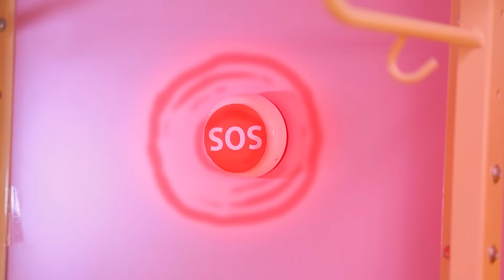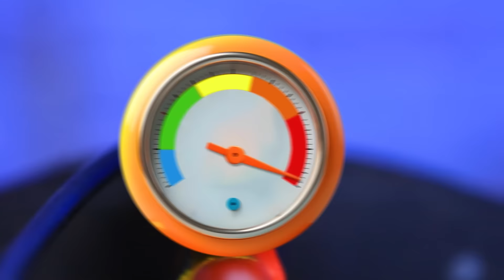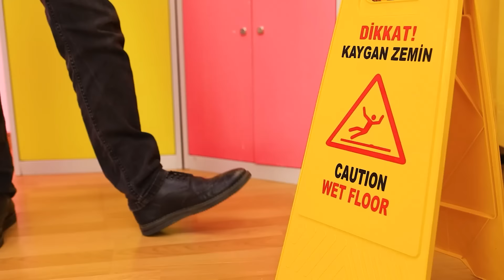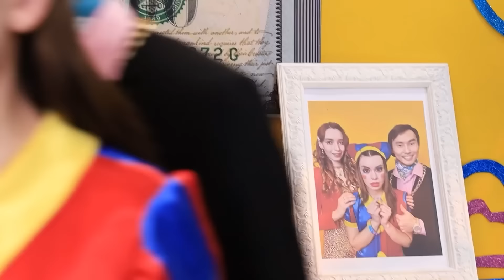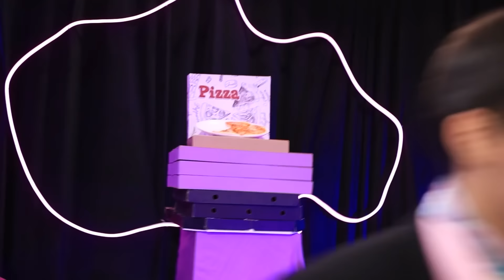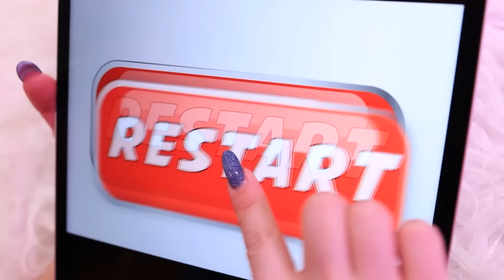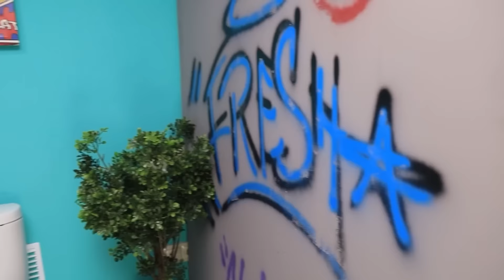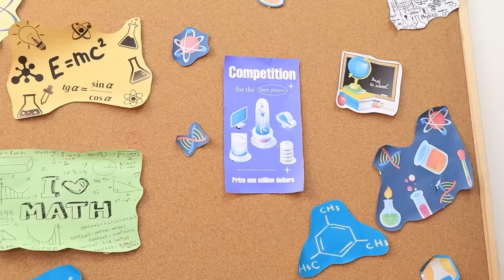Из Мисс ДЕЛАЙТ в Мисс ЦИРКУЛЬ в тюрьме! Экстремальное преображение!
Мисс Циркуль не самая расположенная Учительница к своим подопечным, ее внешний вид и агрессивное преподавание, пугает учеников. Это и послужило, нажатию кнопки “Sos” одним из учеников. Теперь Мисс Циркуль в тюрьме, но ее противоречивый нрав и агрессивная натура, не готова мириться с такой участью. Но как выбраться? Если дверь от тюрьмы еще возможно взломать, своей рукой-циркуль, то вот пройти детектор что заточен исключительно на нее невозможно, получая разряд током, не такой чтобы убить, но достаточный чтобы забыть о идеи побега, Мисс Циркуль рисует оружие Мисс Делайд, в надежде что именно оно поможет ей выбраться, и кто бы могут подумать что Сама Мисс Делайд появится здесь, предлагая свою помощь, преобразовать Мисс Циркуль в нового и добро персонажа, в Сладкую королеву! А получится это сделать, сможет ли изменится не только внешне, но и внутренне Мисс Циркуль, узнаем прямо сейчас! Включай скорее новый ролик от Teen Times!